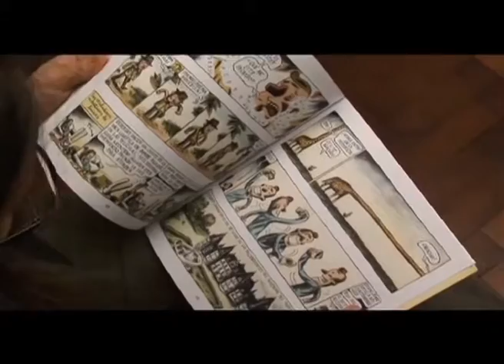Liniers, el trazo simple de las cosas Franca Gonzá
Directora: Franca Gonzáles
Ilustrador/Historietista: Liniers
Dirigido y animado por Pablo Goitisolo.
Animado en equipo con grandes amigos y artistas.
Segmento animado 12